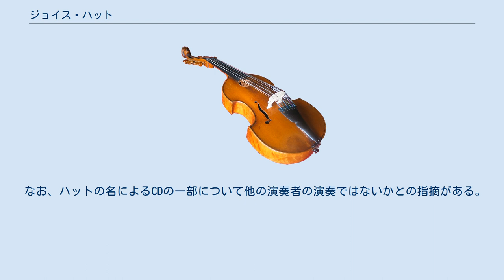ジョイス・ハット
ジョイス・ハット（Joyce Hatto, 1928年9月5日 - 2006年6月30日）は、イギリスの女流ピアニスト。
 フェルッチョ・ブゾーニの孫弟子にあたり、アルフレッド・コルトーにもレッスンを受けた。
作曲をパウル・ヒンデミットやナディア・ブーランジェにも師事したが、作曲作品は確認されていない。
アーノルド・バックスの親友でもあり、当然彼のピアノ作品の録音がある。
 ガン治療のためにステージ活動をリタイヤして21年以上経ったが、その後ハットの演奏としてリリースされたCDは121枚に上り、ショパンのエチュードに至っては二種類が存在する。
ショパン＝ゴドフスキーの練習曲全集がリリースされた際には、75歳での録音は最高齢記録であると話題になった。
録音活動は亡くなるまで続けられたとされた。
2006年6月30日、長年患ったガン治療による副作用のため77歳で死去。
最後のCDリリースは、オリヴィエ・メシアンの幼子イエスへの20のまなざし全曲で、世界最高齢録音と宣伝されていた。
 なお、ハットの名によるCDの一部について他の演奏者の演奏ではないかとの指摘がある。
指摘やその後の報道の詳細は後記外部リンク又はウィキペディア英語版を参照されたい。